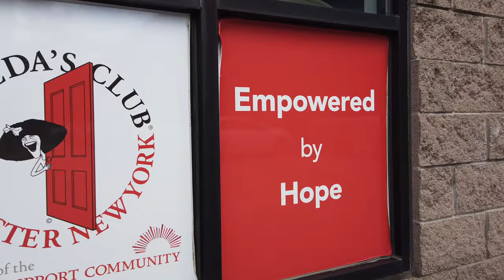Ide Honda in the Community - Gilda's Club Rochester Cookout 2019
Rich Ide and his Team had the honor of cooking dinner for members at Gilda's Club. Gilda's Club is a Cancer Support Community. to learn more and support this great cause.